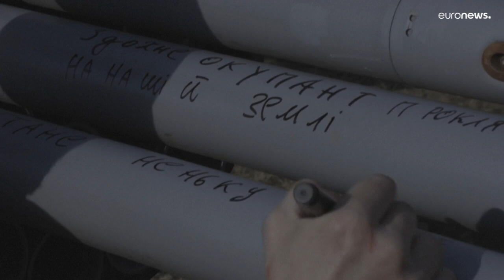شاهد: القوات الأوكرانية تعتمد على مروحيات الهليكوبتر لضرب القوات الروسية في باخموت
منذ بداية الغزو الروسي قبل أكثر من عام، كان طيارو الهليكوبتر الأوكرانيون يقومون بمهمات قتالية خطيرة كل يوم، مستخدمين مقاتلات قديمة تعود إلى العهد السوفيتي.